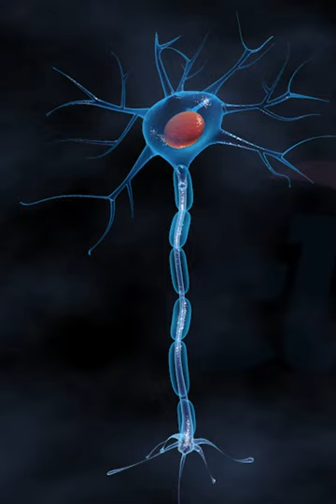Schwann cells in Neurons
how messages transmitting in our body .